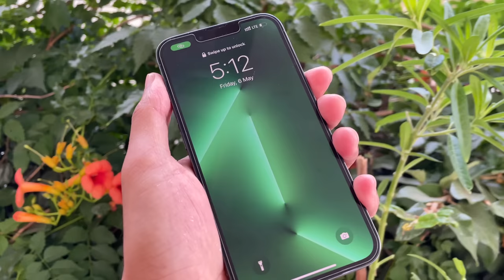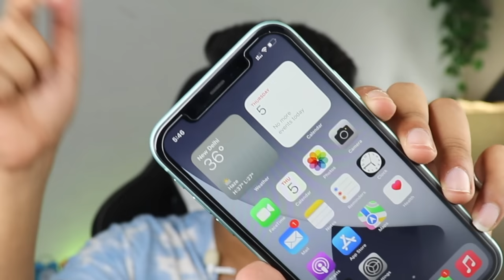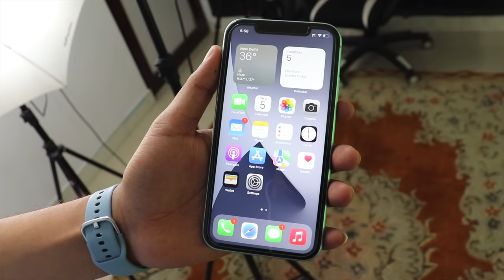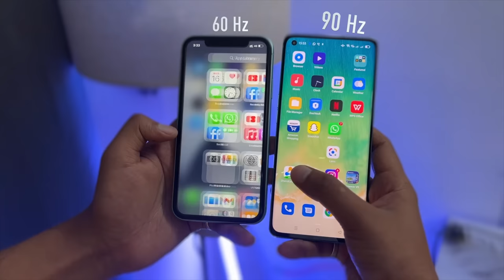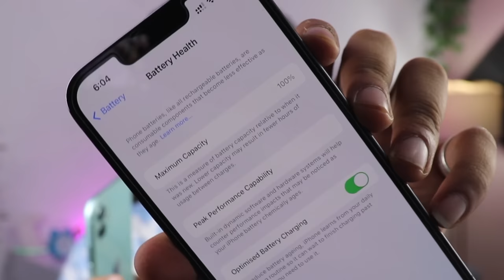iPhone 11 in 2022? | iPhone 11 after 2.6 Years Still like Brand New | Buy or Not | iPhone 11 Review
iPhone 11 after 2.6 Years Review.

(Amazon iPhone 11)

Video Tag